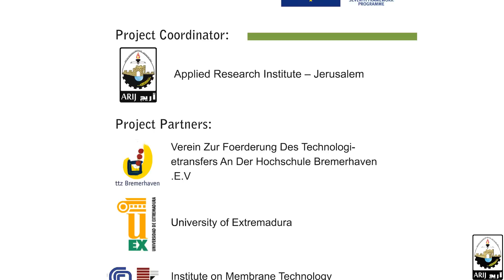Olitreva "Capacity Building for Sustainable Treatment and Valorization of Olive Mill Waste"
Reinforce research and technological development(RTD) capacities of the Applied Research Institute - Jerusalem(ARIJ), in the sustainable management of olive mill waste (OMW), by increasing networking and cooperation with European centers of top-level research and scientific excellence working in the same field